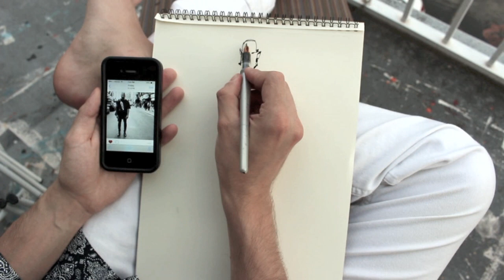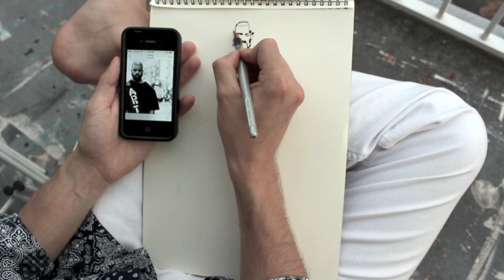Parallel Pen Drawing Demo - Naj Wareham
Quick demo of my working methods. Scribbling on a 9x12 in. pad from reference of the one and only NYC photographer, Naj Wareham.